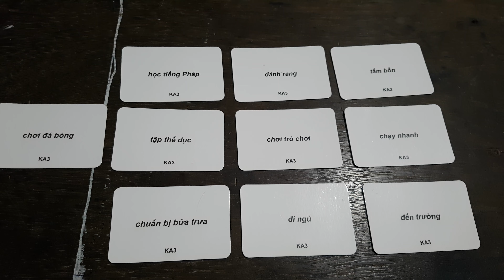Ngọc Khánh- Day 22/365.KA3